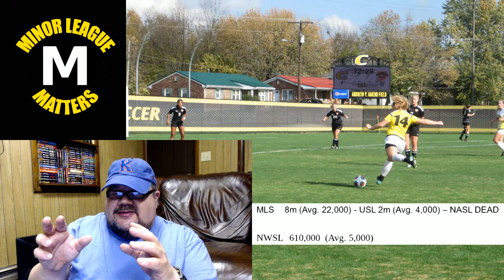The Numbers Don't Lie: American Sports Compared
The insistence of some soccer podcasts I listen to that soccer has cracked the "Big Four" inspired me to go and actually check the numbers. Here are the numbers for Soccer, Hockey, Basketball, Baseball, and Football in America (as well as a quick comparison to European soccer leagues).